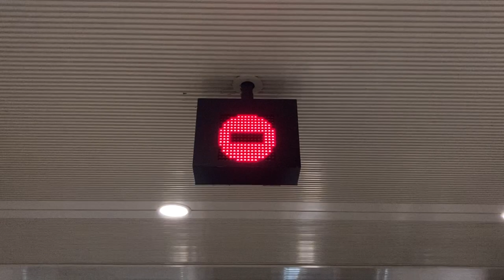エスカレーターLED表示 三菱製 小田急 本厚木駅 改札内